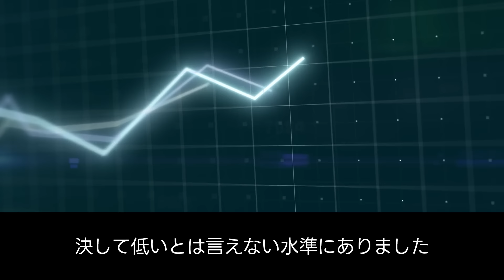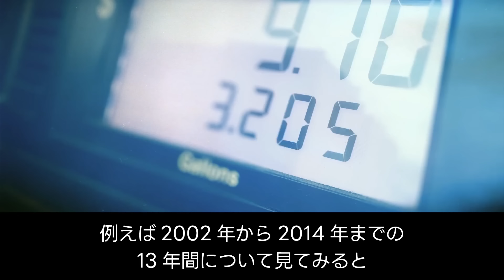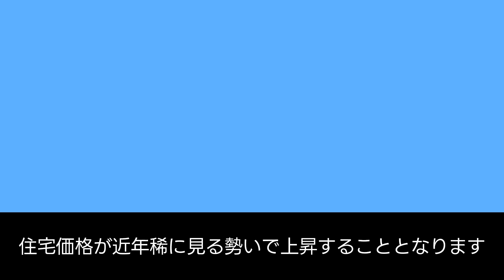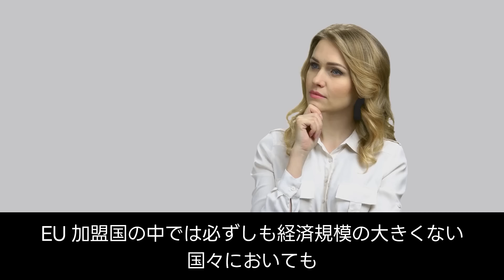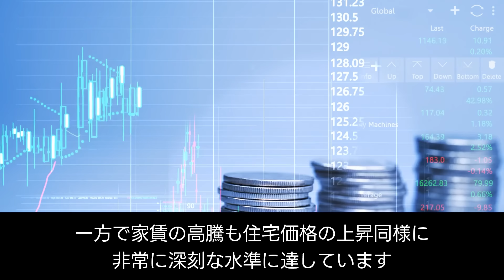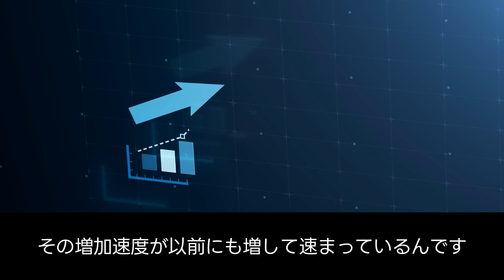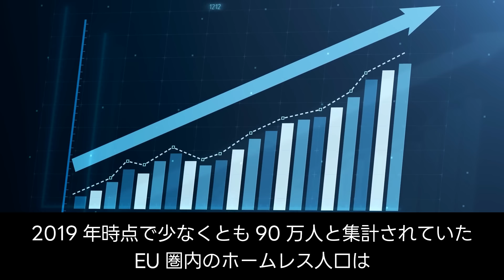【欧州経済崩壊】ヨーロッパ全土で住宅危機！誰も家を買えなくなり経済が大混乱！【JAPAN 凄い日本と世界のニュース】